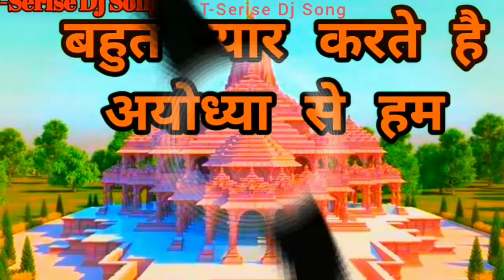Bahut Pyar Karte Hai Ayodhya 🛕🛕🛕🛕🛕Se hum -Dj Krishna Fzd ( T-Serise Dj Song )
Daily Updates Download And Play Online Latest Dj Remix MP3 Songs, bhojpuri dj song 2022, Bhojpuri Dj Song

• Download This Song :- Upcoming

 • India's Best Dj Song Store ° T-Series Dj Song°

• Related Keywords

ayodhya song,
ayodhya song ram mandir,
ayodhya song dj,
ayodhya song status,
ayodhya song kannada,
ayodhya song new,
ayodhya song dj remix,
ayodhya song ravindra jain,
ayodhya song video,
ayodhya song remix,
ayodhya song please,
ayodhya song bhojpuri,
ayodhya song pawan singh,
ayodhya song ayodhya song,
ayodhya song all,
ayodhya amma song,
ayodhya album song,
ayodhya audio song,
ayodhya aagman song,
ayodhya aarti song,
ayodhya assamese song,
ram ayodhya aaye song,
ayodhya ka all song,
ayodhya song dance,
ayodhya song dj mein,
ayodhya song download,
ayodhya song download ringtone,
ayodhya dham song,
ayodhya diwali song,
ayodhya dham song status,
ayodhya das song,
ayodhya deepotsav song,
diwakar dwivedi ayodhya song,
devendra pathak ayodhya song,
dj ayodhya song,
dhan dhan nagar ayodhya song,
diwali ayodhya song,
desh bhakti ayodhya song,
ayodhya mein dj song,
ayodhya ram mandir song dj,
pawan ayodhya dham song,
ayodhya song enemy enemy,
ayodhya english song,
ayodhya entry song,
ayodhya rama emotional song,
pm modi ayodhya entry song,
enemy enemy ayodhya song,
ek nagri hai ayodhya naam ki song,
to fir ek yoddha hogi song,
ek yoddha hogi song,
ayodhya endukichchinav aada janmaku song,
toh phir ek yoddha hogi song,
ayodhya song film,
ayodhya song full,
ayodhya folk song,
ayodhya feeling song,
ayodhya mein full song,
ayodhya nagari full song,
ayodhya movie full song,
faizabad ayodhya song,
free fire ayodhya song,
ayodhya film song,
ayodhya ka gana dj song,
ayodhya sa gharana ho song,
ayodhya song hindi,
ayodhya song hanuman,
ayodhya song holi,
ayodhya haryanvi song,
ayodhya holi song 2022,
ayodhya holi song status,
ayodhya hogi song,
ayodhya history song,
ayodhya holi song dj remix,
ayodhya jana hai song,
hanuman ayodhya song,
holi ayodhya song,
nagri ho ayodhya song,
prano se pyara hai ayodhya song,
nagri ho ayodhya si original song,
ayodhya song in kannada,
ayodhya song in tamil,
ayodhya song in hindi,
ayodhya song in dj,
ayodhya itihas song,
ayodhya mata song dj,
ayodhya mein song in telugu,
ayodhya kanda song in kannada,
ayodhya rama songs in telugu,
ayodhya ka itihaas song,
ram welcome in ayodhya song,
luv kush in ayodhya song,
luv kush singing song in ayodhya,
ayodhya me iss saal song,
ramayan luv kush song in ayodhya,
love kush song in ayodhya,
ayodhya song jay shri ram,
ayodhya song jaya kishori,
ayodhya song jai shri ram,
ayodhya ji song,
ayodhya jila song,
ayodhya janmabhoomi song,
ayodhya jhumar song,
ayodhya jain song,
ayodhaya jaisa song,
ayodhya janpad song,
jai shree ram ayodhya song,
jai shri ram ayodhya song,
jila ayodhya song,
prano se priya jaane ayodhya song,
ram ji ayodhya song,
rajan ji maharaj ayodhya song,
modi ji ayodhya song,
ram janm bhumi ayodhya song,
yogi ji ayodhya song,
ayodhya song kanhaiya mittal,
ayodhya song kavi singh,
ayodhya song kannada movie,
ayodhya song kabir singh,
ayodhya song khesari lal,
ayodhya song kannada dj,
ayodhya ka song,
ayodhya kand song,
ayodhya ka song status,
ayodhya krishna song,
ayodhya song live,
ayodhya song latest,
ayodhya love song,
ayodhya song ram lala,
ayodhya ram mandir live song,
love kush ayodhya song,
ram lala ayodhya song,
ram leaving ayodhya song,
sita leaving ayodhya song,
ayodhya lo ashayala singidi poosindi song,
nagri ho ayodhya si song lyrics,
ayodhya live song,
ayodhya song manoj tiwari,
ayodhya song malayalam,
ayodhya song modi,
ayodhya gana mandir,
ayodhya song music,
ayodhya song mp3 download,
ayodhya song mandir,
ayodhya mein song,
ayodhya movie song,
ayodhya mein song dj,
mayumi ayodhya song,
manoj tiwari ayodhya song,
maithili thakur ayodhya song,
ayodhya video song dj,
ayodhya nagari song video,
ayodhya movie video song,
ayodhya mata video song,
ayodhya ramayya video song,
vishal ayodhya song,
ayodhya video song,
nagri ho ayodhya si video song,
ayodhya ram mandir video song,
ayodhya mein vishwa bihari song,
vikhyat ayodhya nagari hai song,
ayodhya ka video song,
ayodhya vasi ram song,
kisi ke baap ki nahi ayodhya video song,
sandeep acharya ayodhya vasi song,
ayodhya song whatsapp status,
ayodhya wale song,
ayodhya wala song,
ayodhya wapsi song,
ayodhya song yogi,
ayodhya song yogi modi,
ayodhya yaduvanshi song,
ayodhya yadav song,
yodhakkalil ayodhya song,
ram mandir ayodhya yogi song,
ayodhya mein yogi yogi song,
ayodhya bole yogi yogi song,
yogi ayodhya song,
yogi modi ayodhya song,
T series ,
t series music,
t series dj song,
t series MP3 ,
t series MP3 song ,